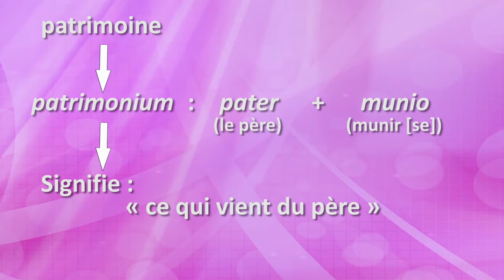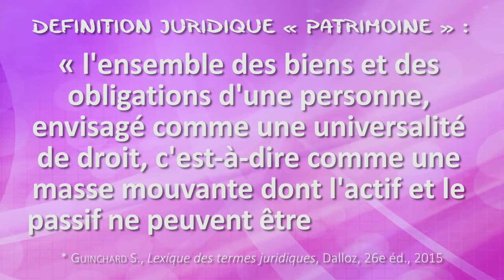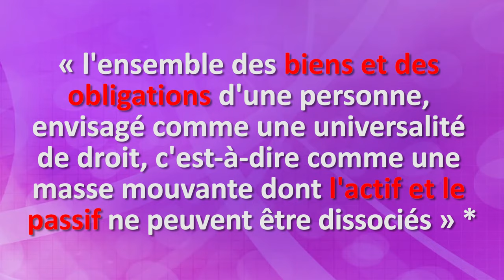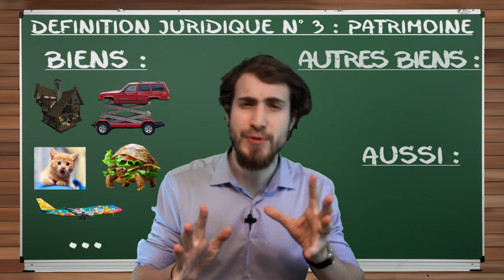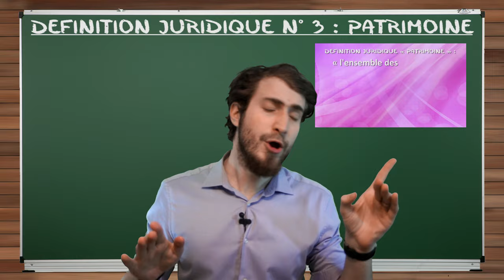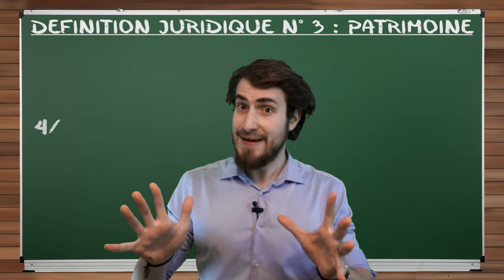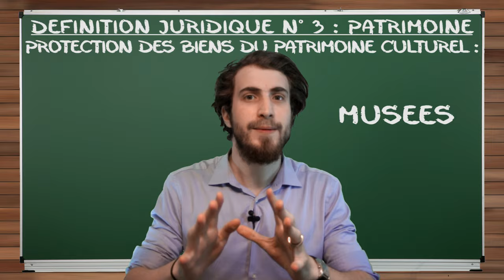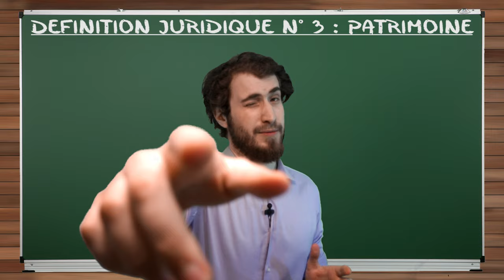Déf. jur.#3 : Patrimoine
Tout le monde l'emploi, mais au final, le patrimoine pourrait détenir certains sens cachés...

De nombreuses références sont dissimulées dans cet épisode. Saurez-vous toutes les reconnaître ?

Crédits :
- La marque Hello Kitty utilisée dans la vidéo sans l'autorisation de ses ayants droits

Matériel : Film Spring Open France